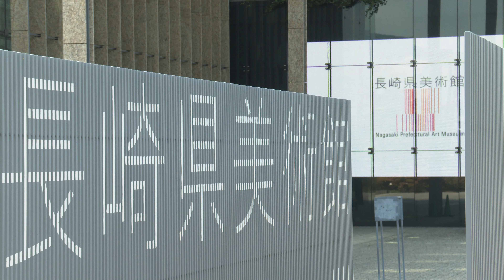薄手白磁【4K】（おうちで美術館File04）【テレビ長崎】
長崎県三川内出身の陶芸家 中里陽山
伝統的な三川内焼の高い技術の伝承者として活躍し
卵の殻のように薄い薄手白磁を得意とした
作品は コーヒー碗をはじめとするミリ単位の薄さが特徴の白い食器
解説：長崎県美術館 川口佳子学芸員